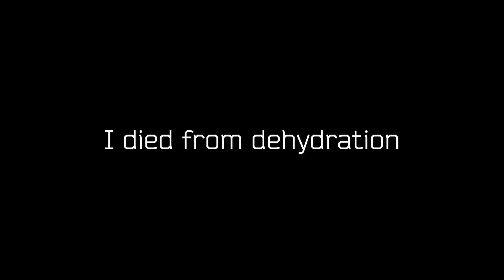Using the most UNDERRATED gun in Tarkov...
In todays Escape from Tarkov video were going to be using the MEME CANON (Mp-18).
Destroying Chads with a beautiful lps round to the dome will never not be satisfying. Sit back and enjoy this stupidly funny video. Its a shorter one so enjoy and remember to like and sub.

0:00 Intro
1:00 Raid 1
1:55 Raid 2
3:30 Funny moments
4:03 Final raid
6:20 Outro